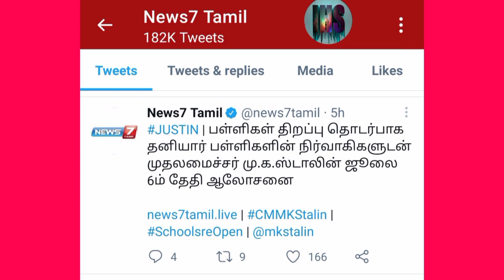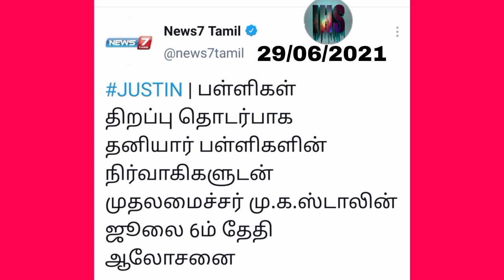பள்ளிகள் திறப்பு முதலமைச்சர் ஆலோசனை|tn School Reopening date latest updates|College Reopen updates